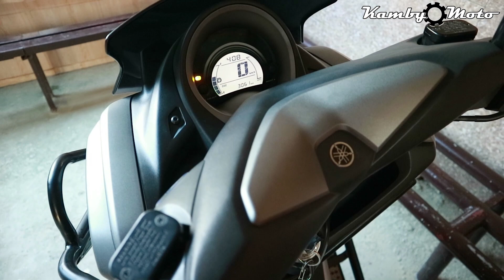NMAX PANG GILID BASIC CLEANING WITHOUT SPECIAL TOOLS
Do this at your own risk, I am not responsible for any damage it may cause in your motorcycle by doing the same thing as what I did in any of my videos.

This is not a sponsored video, I just want to share some of my knowledge and experiences. Thank You!